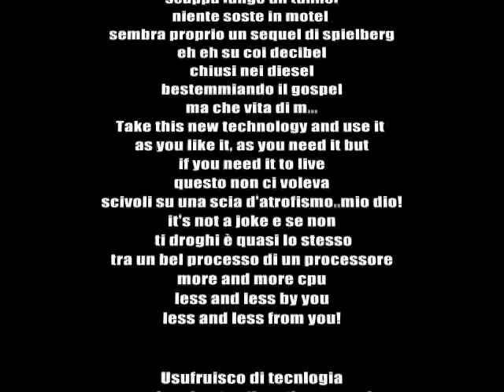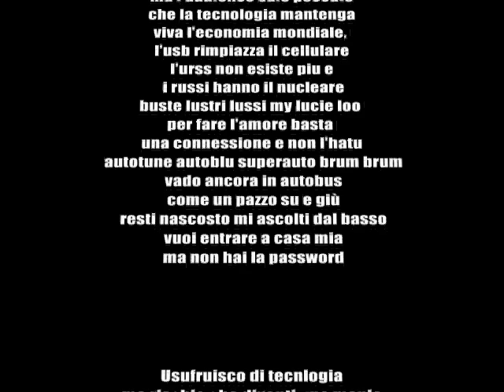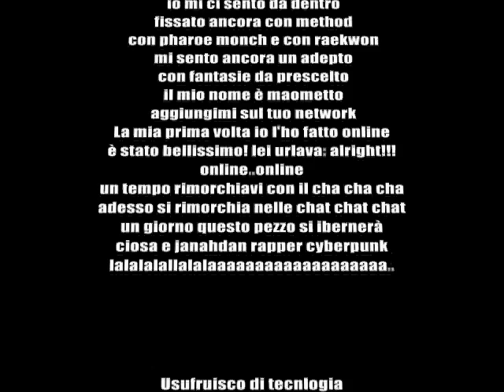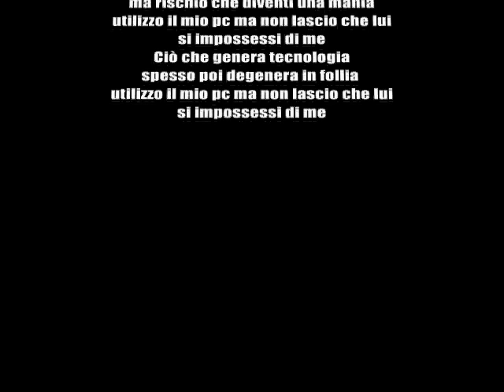Lu Ciosa & Janahdan - Teknologia (Filomuzik Records 2010)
feat. Gianni Lofrano (Smania Uagliuns)
scratch by Fuzzten (Junglabeat)
prod. Filomuzik Records 2010